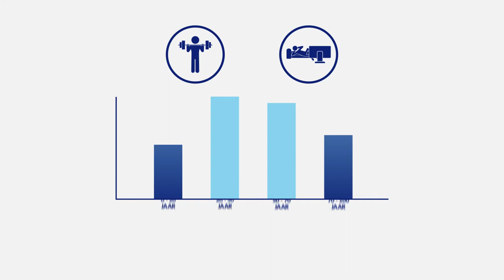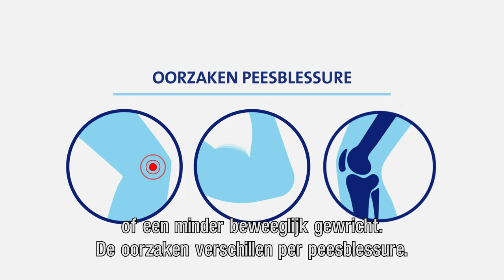Peesblessures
In het Erasmus MC is een speciale peespoli waarbij wij u kunnen helpen bij het herstellen van uw peesblessure. Wij leggen u graag uit wat u kunt verwachten van een afspraak bij de peespoli. De sportarts legt u uit welke behandelingen mogelijk zijn en hoe u daarin wordt begeleid.